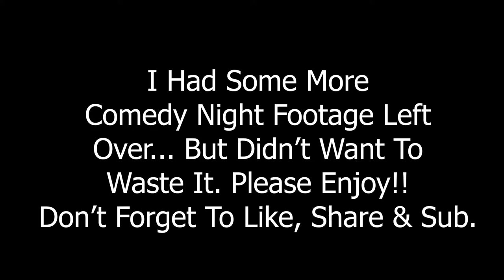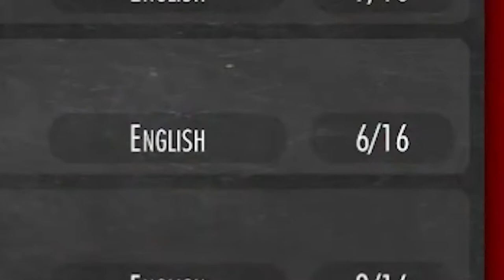There Is Hope For The Comedy Night Community.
Gary Is Comedy Night's Only Hope. (What A Nice Dude)